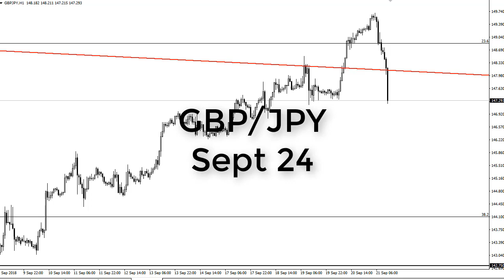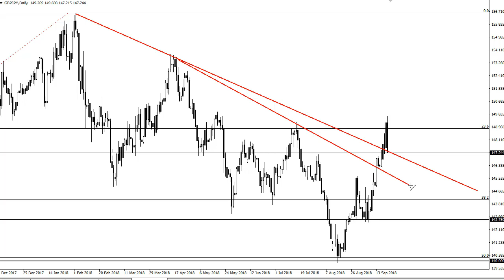GBP/JPY Technical Analysis for September 24, 2018 by FXEmpire.com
The British pound collapsed on Friday, slicing through the previous downtrend line that had been resistance. For the full article go - GBP/JPY Forecast September 24, 2018, Technical Analysis.Find more information about Forex and Commodities News Technical Analysis Fundamental Analysis and Brokers on FX Empire